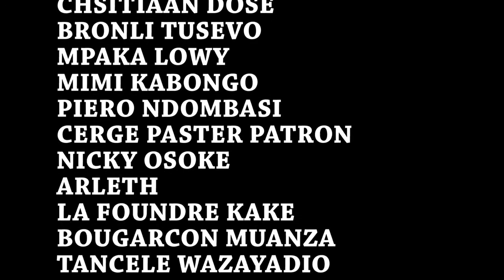LEO NJO LEO THEATRE : MALEDICTION EPISODE 2